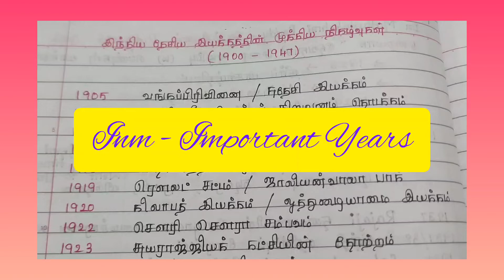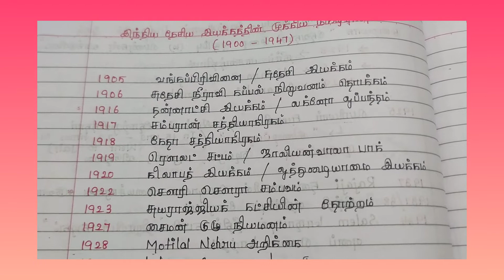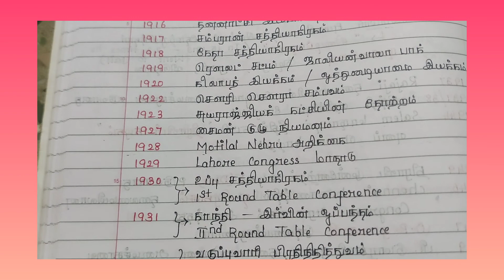✨ இந்திய தேசிய இயக்கம் - Important Years ✨ Gr2 Gr4 Gr1 self Preparation 📚📚 @Tnpsc Chasers💯💯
Hello friends,
current affairs
Daily schedule

                          Thank u 🙏🙏